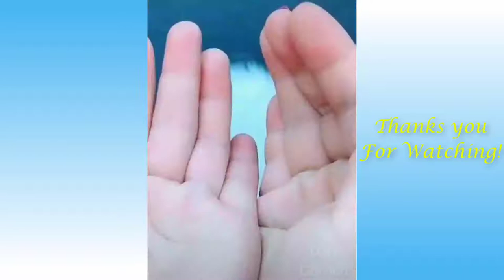Cat & Owner love-Best video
Health is the prime money to earn,so focus on your health to enjoy everthing by clicking the